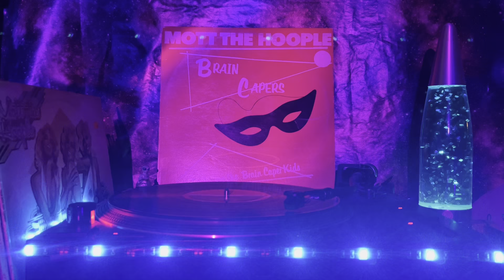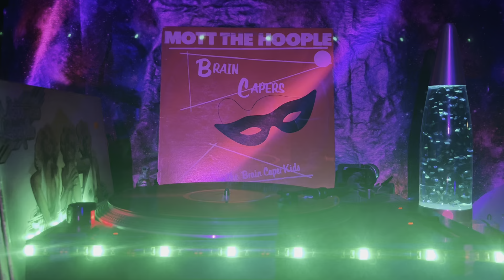Mott The Hoople (Brain Capers) - Side 1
A1  Death May Be Your Santa Claus
Written-By – Hunter*, Allen
4:48
A2  Your Own Backyard
Written-By – Dimucci*, Safci
4:12
A3  Darkness Darkness
Written-By – Young
4:03
A4  The Journey
Written-By – Hunter
8:31